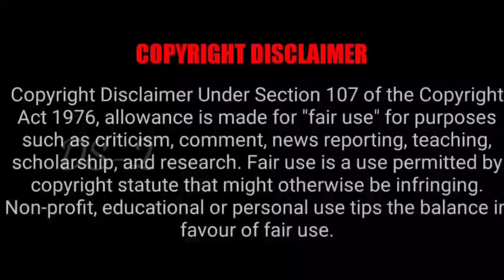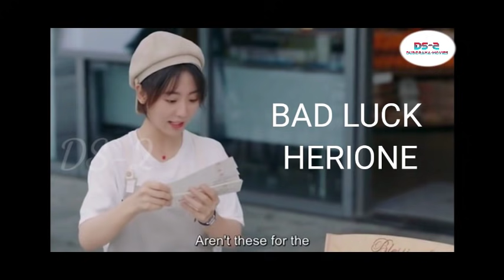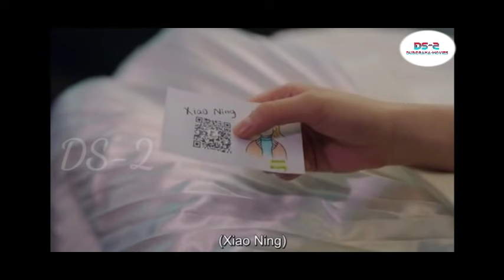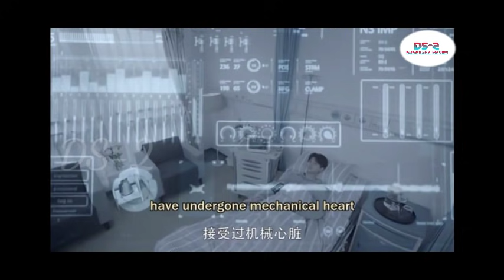Miss Crow Mr Lizard In Tamil Review - தமிழ் விளக்கம் – P1– Tamil Explanation - Dub Movies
Miss Crow Mr Lizard
Language: Chinese
Rating: 8.6/10
Genre: Action, Comedy, Love, Emotion, Romantic,
MORE UPDATES